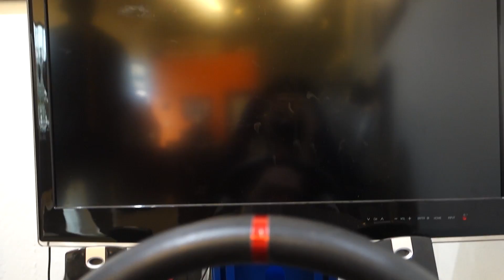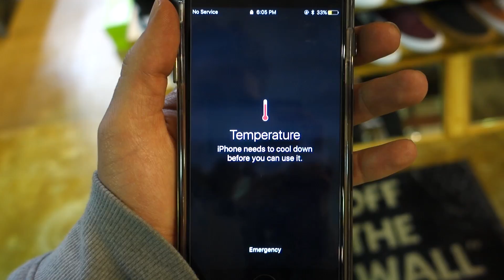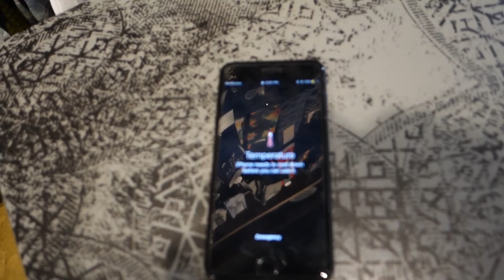CARBON FIBER OVERLOAD ON BMW M4!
Sunday funday with Jordan!

Camera setup up